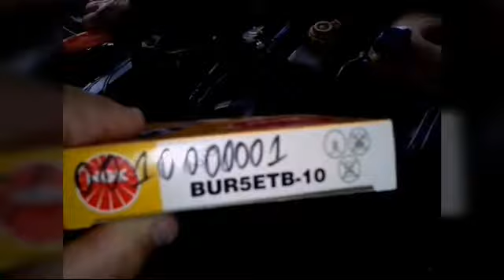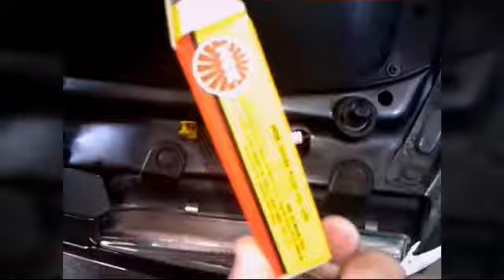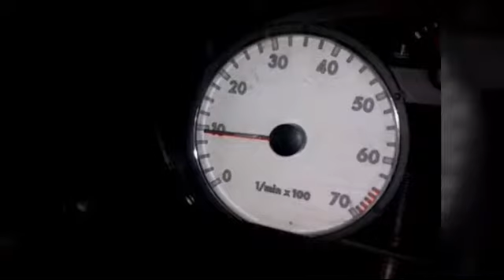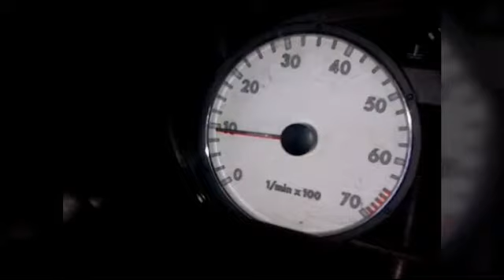Vela de 3 eletrodos para ap mi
Nesse vídeo relato que sofri muito com irregularidade da lenta de meu ap mi estudando em muitos vídeos do youtube achei um que ralata o mesmo problema de meu carr ocujo ja foi condenado uma par de coisas tais como bico, tbi, sensores enfim gastar dinheiro atoa  e não resolver o problema na tabela da velas *** existe algumas velas para o mesmo motor ap gasolina, gasolina e gnv, álcool, álcool e gnv e por fim ano a minha seria uma *** BUR5SETB10SP05  PARA AP MI DE 1999 gasolina  e gnv essas velas serve em carros de 1997 em diante  AP 1.6 ,18 e 2.0  MI ja de um eletrodo é para carros mais antigos até 1996 espero ter ajudado. se inscreva no canal ajude  a evoluir.

Link para doar R$1,00 o minimo e você estará ajudando o canal a crescer tudo feito pelo pagseguro via cartão ou boleto, digite o valor e so clicar no botão verde que você desejar e só clicar no botão verde de doar Obrigado

Minhas redes.

Segue esse canal

Minha Sobrinha Maya